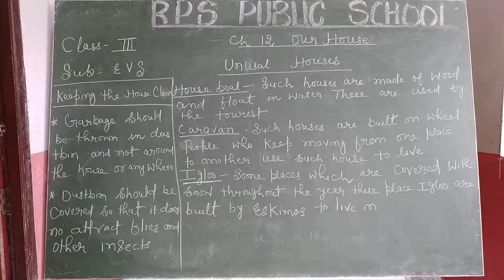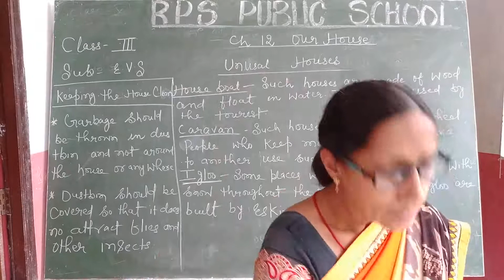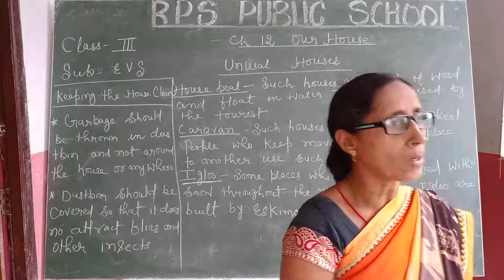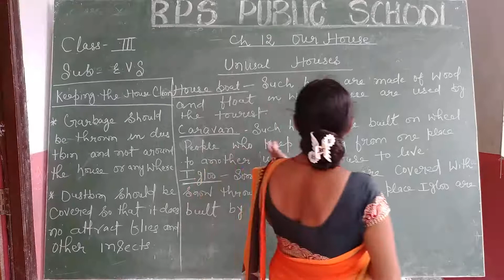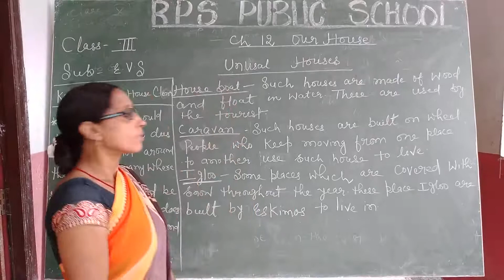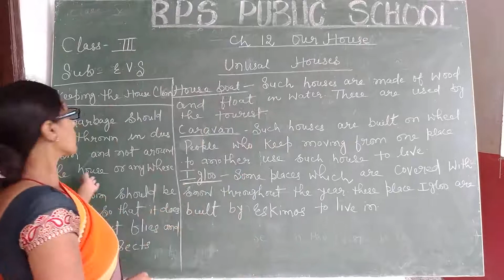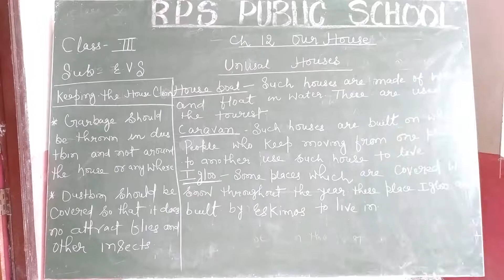Class 03 - EVS - Session 46